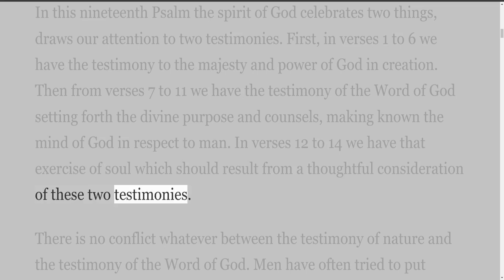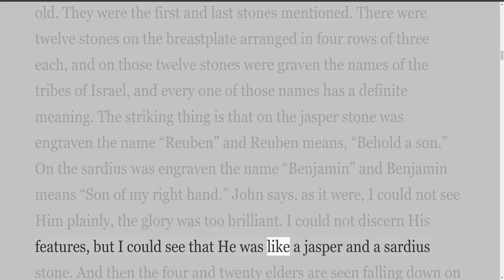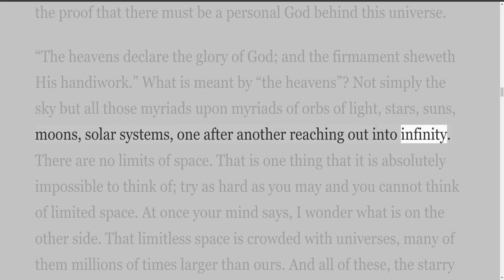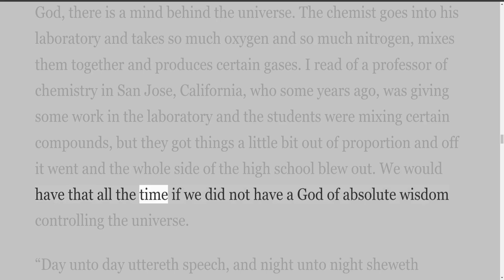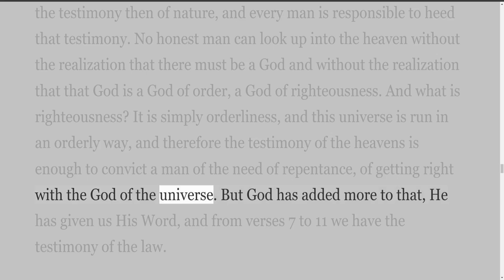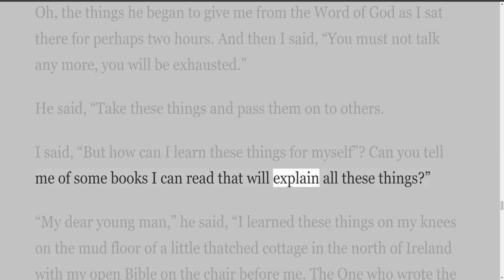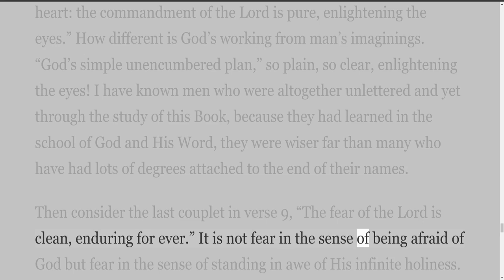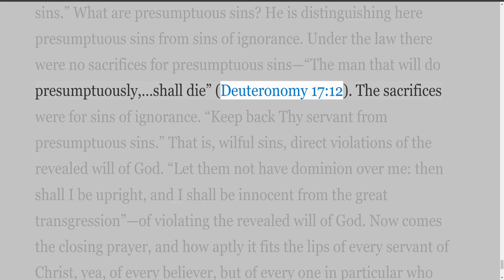Studies on Book One of Psalms The Testimony Of Creation And The Word Of God Psalm 19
Studies on Book One of Psalms

I have fought a good fight, I have
finished my course, I have kept the
faith: Henceforth there is laid up
for me a crown of righteousness,
which the Lord, the righteous judge,
shall give me at that day: and not to me
only, hut unto all them also that love
His appearing:—2 Timothy 4:7, 8

Harry A. Ironside is now at home with the Lord his Saviour, whom he deeply loved and so devotedly served.

The publishers are conscious of their deep privilege in preserving in book form these studies on the first book of the Psalms.

These addresses were originally given by Dr. Ironside at the Moody Memorial Church in Chicago. Illinois, and printed in the Moody Church News. They are now reproduced in the earnest hope that they will be a means of rich blessing “unto all them also that love His appearing.”

The Publishers
New York
December 1951